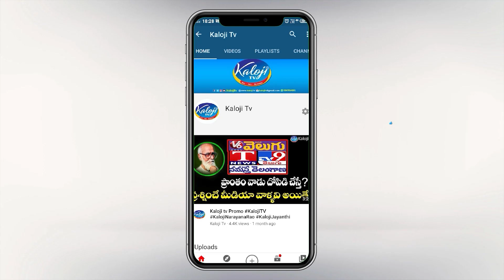నిర్మాణాలకు ఇక హైడ్రా అనుమతి తప్పనిసరి..! | HYDRA Key Decision | Hyderabad | CM Revanth | Kaloji TV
నిర్మాణాలకు ఇక హైడ్రా అనుమతి తప్పనిసరి..! | HYDRA Key Decision | Hyderabad | CM Revanth Reddy | Kaloji TV

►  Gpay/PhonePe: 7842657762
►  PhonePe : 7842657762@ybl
►  Gpay : kalojitv@okicici